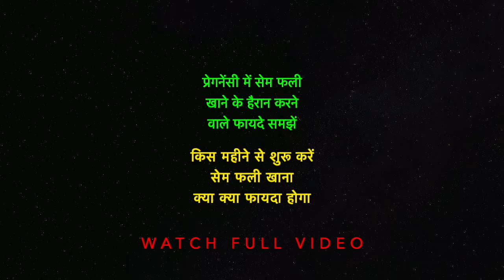प्रेगनेंसी में सेम फली खाने के हैरान करने वाले फायदे | Broad Beans Benefits During Pregnancy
प्रेगनेंसी में सेम फली खाने के हैरान करने वाले फायदे - गर्भ में शिशु का विकास
के लिए सेम फली कब खाएं , खाने से होंगे ये कमाल के फायदे
Broad Beans Benefits During Pregnancy